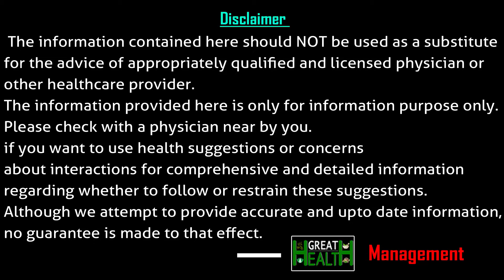అరికాళ్ళ పగుళ్లు ఎందుకు వస్తాయి..?రాకుండా ఏం చెయ్యాలి..? | DR CL Venkata Rao Tips | Great Health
అరికాళ్ళ పగుళ్లు
ఎందుకు వస్తాయి..?
రాకుండా ఏం చెయ్యాలి..?
వస్తే ఎలా తగ్గించుకోవాలి..?
- డాక్టర్ C L వెంకట రావు

Doctor CL Venkata Rao

Simple Home Remedies For Cracked Heels

Great Health Channel